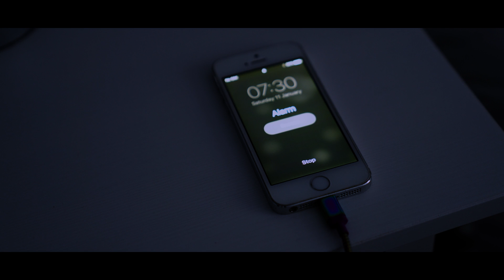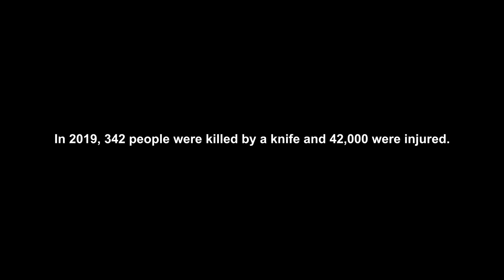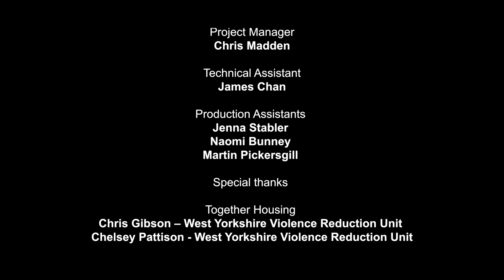Knife crime awareness short film MUST WATCH SEANS STORY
This short knife crime awareness film is about a young lad called "Sean" who makes a life changing decision just to impress his school mates and 'fit in'

Watch Sean's story unfold and see how things can quickly change, sadly this is an everyday occurrence across the UK, we all have to raise the awareness of carrying a knife.

Our aim of this film is to highlight the dangers of carrying a knife to young people, to make our communities a safer and better place to live.

We would like to thank the West Yorkshire Police Cadets at Calderdale for providing all of the actors in this along with 1 volunteer.

Also a big thankyou to the West Yorkshire, Violence Reduction Unit (VRU) for providing the funding to have this film produced.